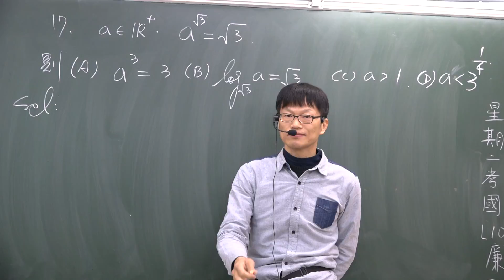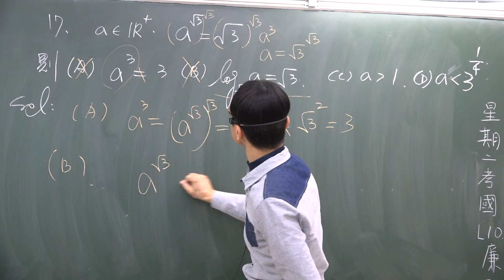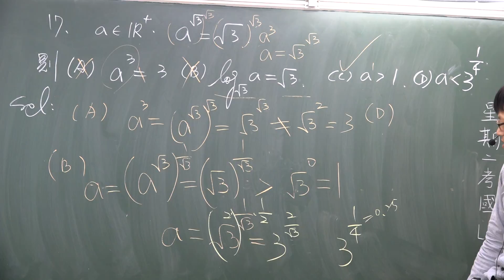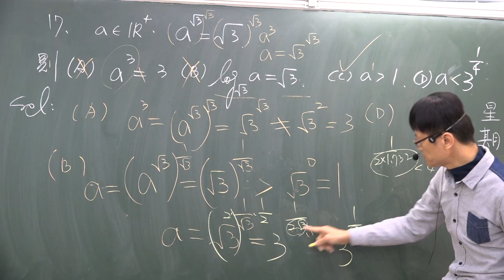B1---3-3----課後17---a的根號3次方=根號3